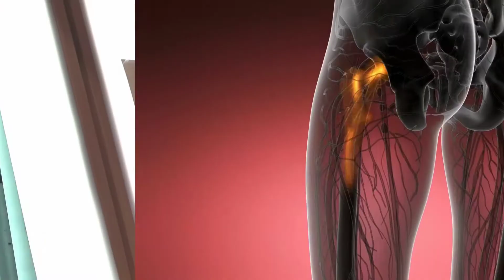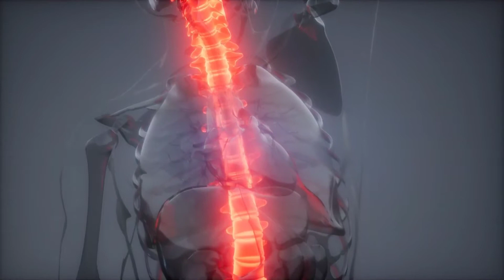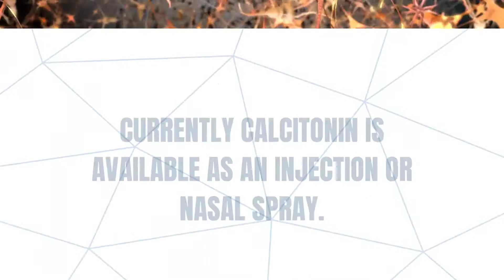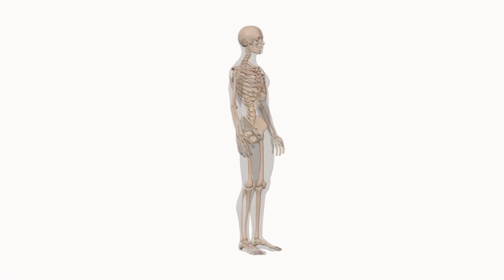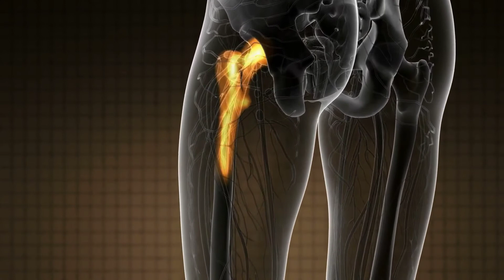NEW TREATMENTS THAT BRING HOPE FOR OSTEOPOROSIS PATIENTS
New Treatments That Bring Hope To Osteoporosis Patients

For a time, hormone replacement therapy (the administration of estrogen either alone or in combination with other hormones) served as the preferred treatment for post-menopausal women hoping to reduce the progression of osteoporosis, a debilitating and inevitable bone-thinning disorder.

Yet the latest findings from the prematurely halted Women�s Health Initiative (WHI) study on hormone replacement therapy alarmed many women.

The study concluded that an estrogen and progestin combination used by thousands increased the risk of breast cancer, blood clots, heart attacks, and strokes when taken over a long period of time.

Osteoporosis is drastically accelerated during menopause and is the third leading cause of death of women over 70.

By age 55, the average woman has already lost 30% of her bone mass.

Eventually, bone loss can progress to the point where bones become so thin that they are susceptible to fracture from even the sl...